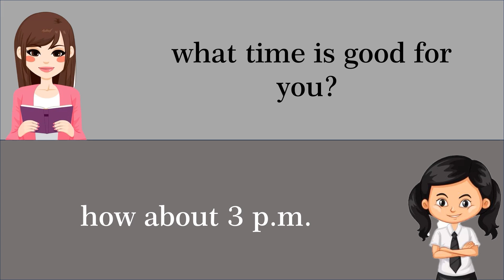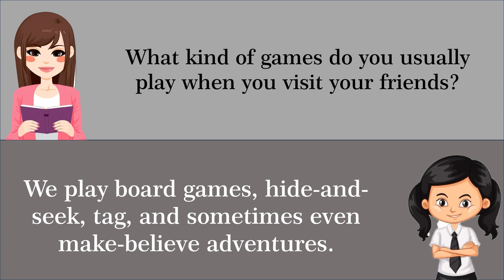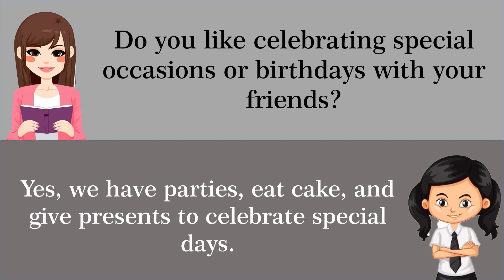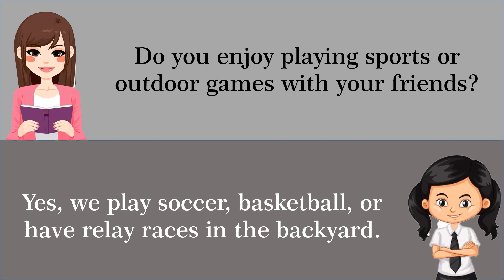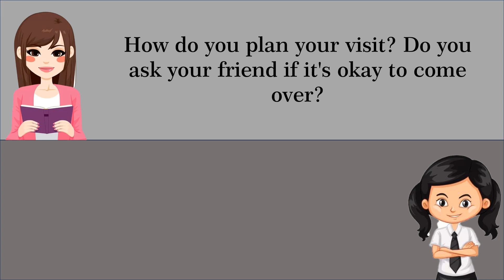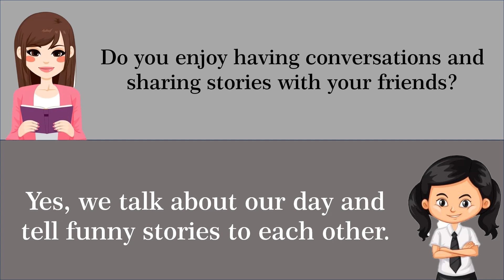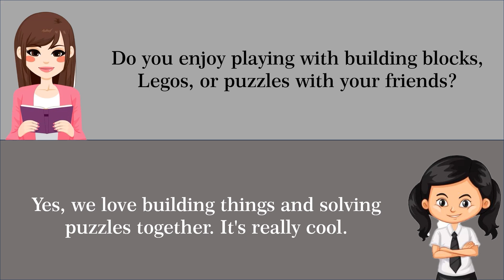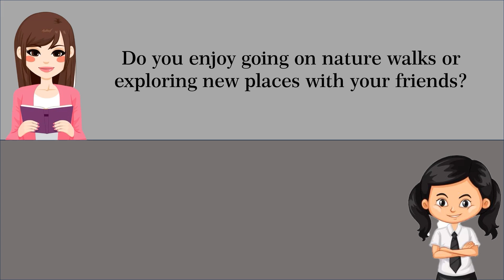American Questions and Answers to Improve Your English - Speaking Skills Everyday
🌟 Welcome to English is Easy! 🌟

Hey there! I’m thrilled to have you here. Whether you're a beginner or looking to polish your skills, this channel is dedicated to making English fun and accessible for everyone.

Let’s embark on this exciting journey together—because learning English is easier than you think!

Happy learning! 📚✨
Why You Should Visit English is Easy!

Are you looking to improve your English skills? Look no further! At English is Easy, we offer engaging and straightforward lessons designed for learners of all levels.

Fun Learning: We make learning English enjoyable with interactive lessons, quizzes, and real-life examples.

Practical Tips: Our videos provide practical tips and techniques that you can apply immediately in your everyday conversations.

Diverse Content: From grammar and vocabulary to pronunciation and listening skills, we cover a wide range of topics to suit your needs.

Supportive Community: Join a growing community of learners who share your goals. Engage with us through comments and share your progress!

Regular Updates: We upload new content regularly, so you’ll always find fresh material to help you on your learning journey.

Ready to boost your English skills? Visit English is Easy and start watching our videos today!

List of top videos for better and faster English learning.